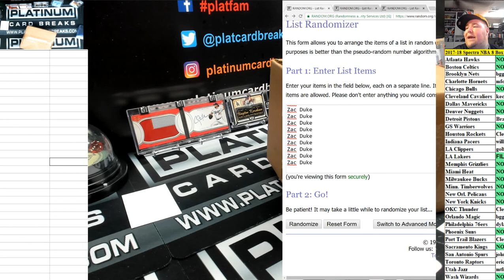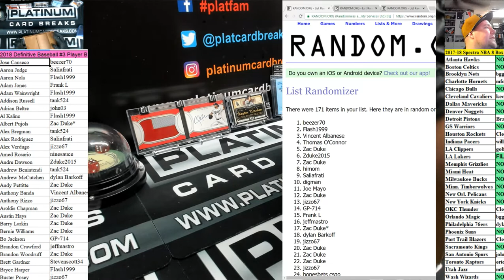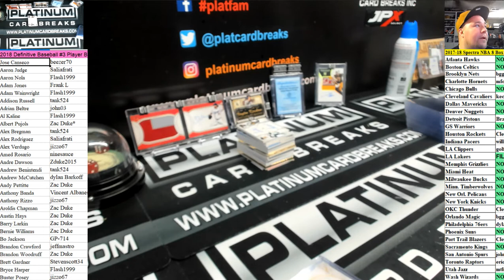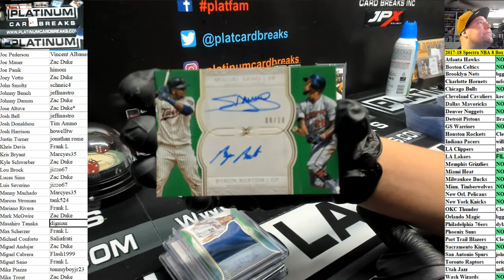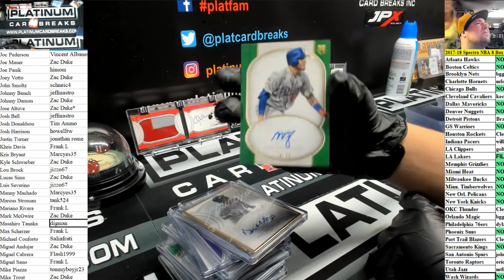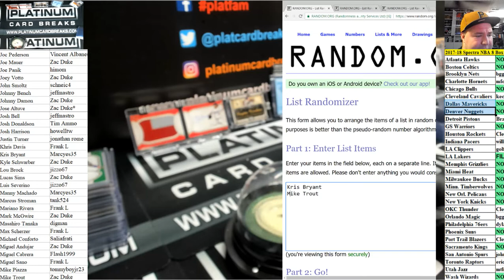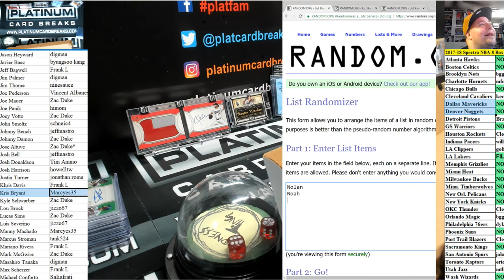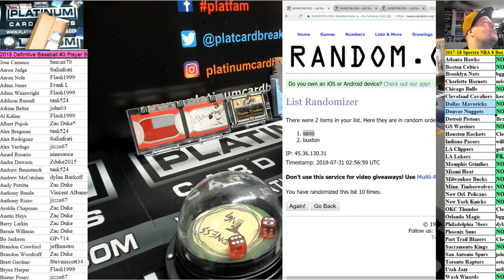2018 Definitive Baseball #3 Player Break COULD BE BEST CASE EVER